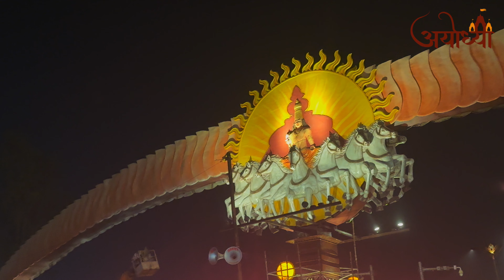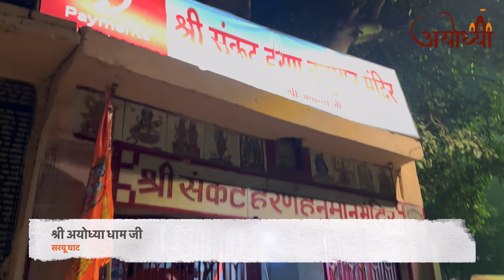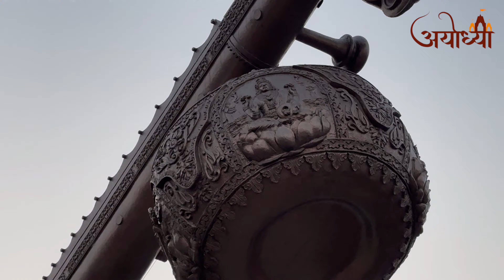Ayodhya Ram Lalla Darshan 1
Ayodhya Ram Lalla Darshan Vlog 17 Feb 2024

Darbhanga (Bihar) to Ayodhya (UP) by Road Total 450 Km.

Thank  you for visiting my YouTube channel Alok Kumar Creation. 🥰